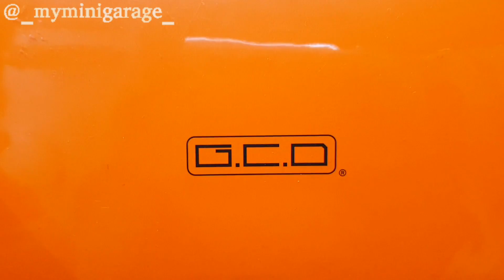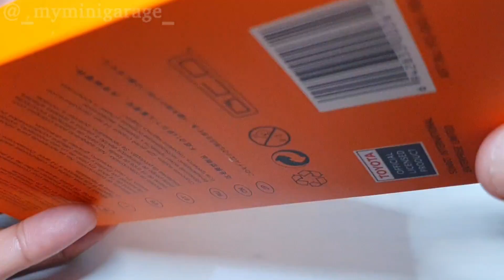GCD Toyota Tacoma Green / Unboxing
Model: Toyota Tacoma Green
Brand: GCD
Scale: 1:64
Wheels: Rolling
Item No.: KS-044-168
Pre-Order Date: April 10, 2023
Released: 3rd Quarter 2023

Track: Infraction - A.I.